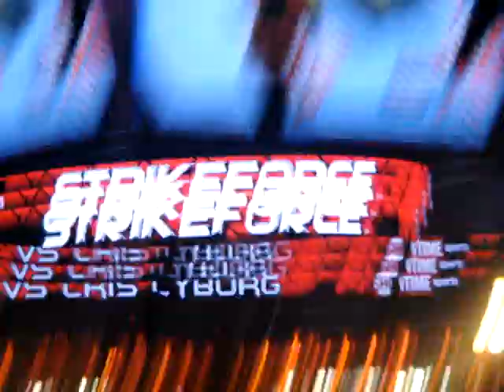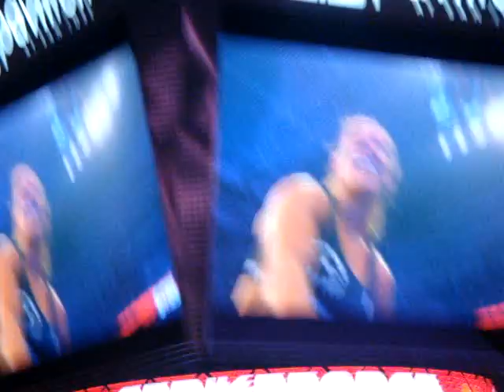chick fight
carano gets pummeled by cris cyborg